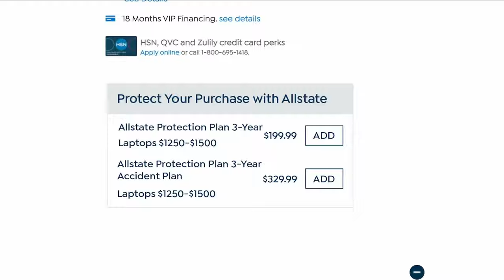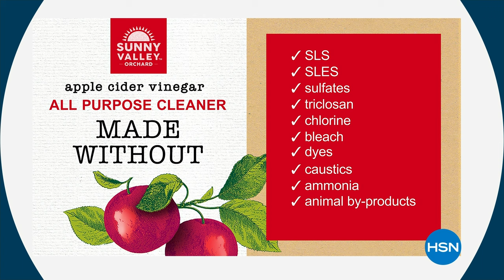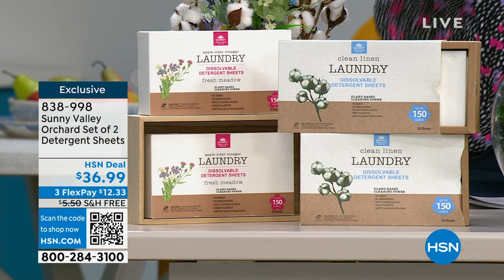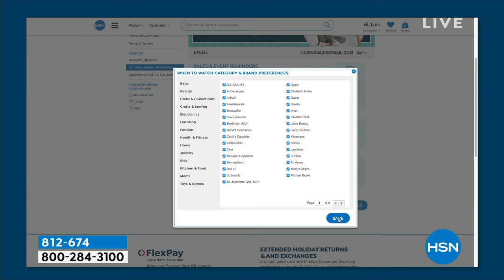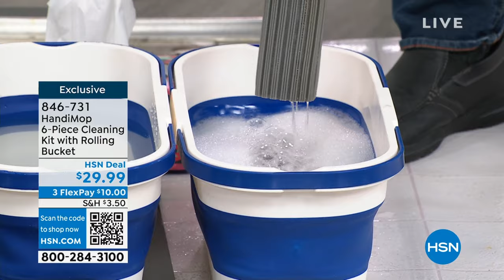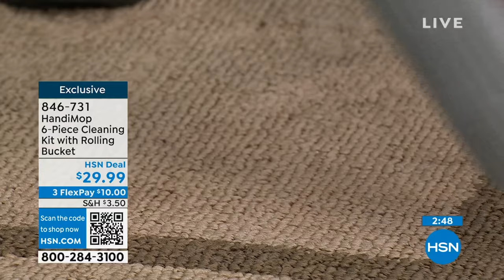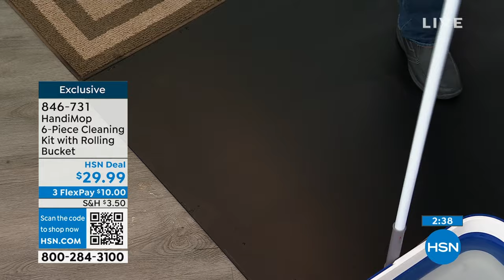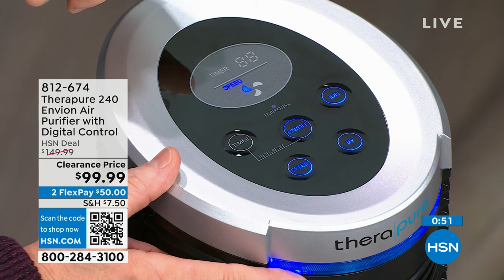HSN | AT Home 01.19.2024 - 09 AM